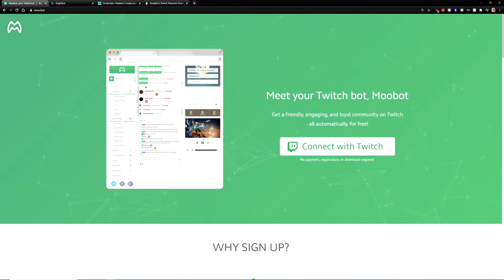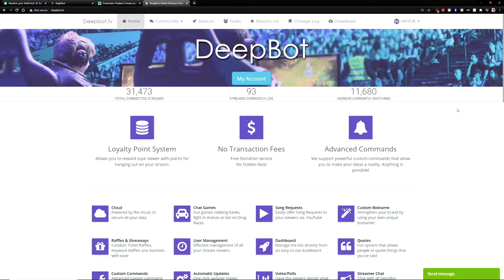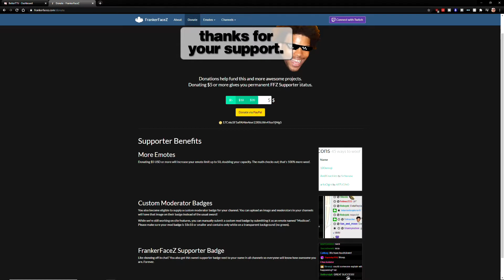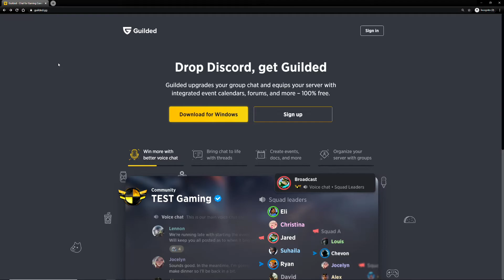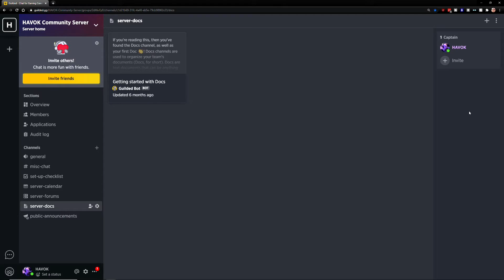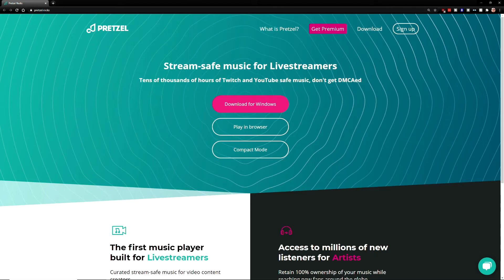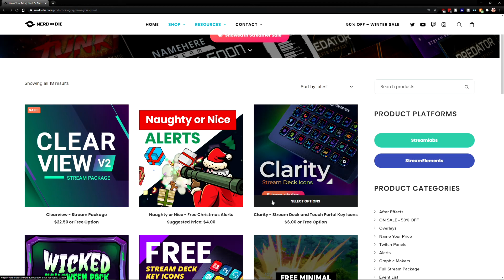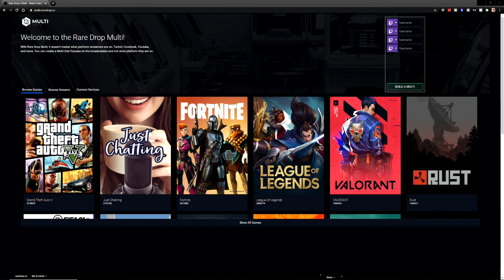10 MUST HAVE Tools For TWITCH Streamers!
10 MUST HAVE Tools For TWITCH Streamers!

In today's video I am sharing with you 10 MUST HAVE Tools TWITCH Streamers need for their channel in 2021! Most of these tools are free and are a great way to improve your stream in 2021.

Hey there, I'm HAVOK. I've been a content creator since 2013 with a focus on charity and helping influencers build their portfolio within the industry. I am the owner and CEO of Inception Talent where we help influencers with the business side of content creation. In addition to content creation, I help charities build up and launch their influencer fundraising programs.

0:00 Intro
0:16 Bots
2:05 Emotes
4:15 Closed Captions
4:55 Twitch Pronouns
5:41 Guilded
7:27 OBS.Ninja
9:00 Pretzel
10:22 Stream Labels
11:12 Nerd or Die
12:13 Slink
12:45 Rare Drop Multi